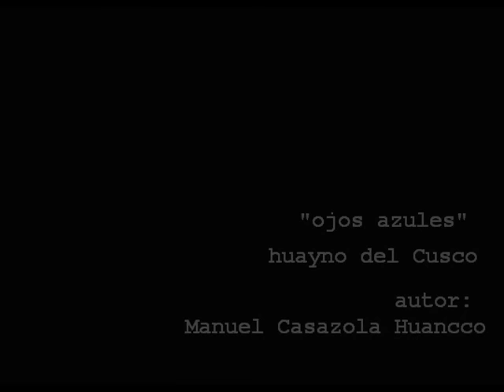"Ojos azules" - versión del huayno peruano "Ojos bonitos"- Los Uros del Titicaca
La letra de este huayno  modifica la de un huayno  cusqueño de tradición popular llamado "Ojos bonitos".  En  el artículo "El wayno del Cusco" ("Folklore americano". Lima, N° 6-7, 1959) Josafat Roel Pineda  transcribe las dos primeras estrofas:

El informante de Roel Pineda fué el Sr. Francisco Venero Umpire,  del distrito de San Jerónimo, quien contaba en 1958 con  64 años.  El Sr. Venero le proporcionó la letra y música de 151 waynos que aprendió desde su niñez y que comenzó a anotar en 1915.

En la re-edición de "El wayno del Cusco"   en  libro (Cusco, 1990), prologado por Oscar Nuñez del Prado,  y con prefacio de Abel Rozas Aragón, leemos sobre la naturaleza de la confusión acerca de los orígenes y autorías de muchos waynos surandinos:

"...otras regiones del país, y aún países vecinos, muchas de estas líneas melódicas han venido mimetizando a sus propias 'maneras de hacer' difundiéndolas como parte de sus cancioneros representativos.  Tenemos por citar algunos ejemplos concretos, los waynos 'Mañana cuando me vaya' (N° 16), 'Amorosa niña joven soltera' (N° 14), o 'Cierto será que me quieras' (N° 15), además de otros no contenidos en este trabajo (como el bellísismo 'Tu indolencia'), de cuyos orígenes cusqueños ya nos habían informado personas que hoy frisan los 70 u 80 años..." (Rozas, p. 27).

etc., etc.

Circuló la afirmación de que "Ojos azules" era de Manuel Casazola Huancco, pero parece tratarse sólo de una de las  tantas atribuciones  especulativas  que sufre nuestra música popular.  Lo concreto es que hay un huayño  "Ojos azules" registrado en SADAIC a nombre del prolífico compositor boliviano  Gilberto Rojas (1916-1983); se trataría de un buen arreglo hecho sobre una tradición musical de tradición oral que no sabía de fronteras.

Rodolfo de la Cruz (charango y quena)
Alfredo Mamani Quispe (zampoñas, sicuri, quena y charango)
Waldo L. Navarro (1ra. 2da. guitarra, bajo, percusión)
Víctor A. Caballero Gonzáles (1ra, 2da. voz, percusión y Dirección)

Este grupo es uno de los primeros de música andina de estilo "latinoamericano" (qué término tan ambiguo y multiforme), que hizo famosos muchos temas en los años 70.  Su repertorio era de temas peruanos y también de países vecinos.  Contrastando con la  calidad interpretativa y la repercusión internacional que tuvieron, no hay casi nada de información sobre ellos en la red. He leído que actualmente viven en Francia.
Temas clásicos en sus interpretaciones:  "Cacharpaya del Pasiri", "Agüita de Putina", "Balseros del Titicaca", "Hermanochay", "Qhantati Ururi", "Valicha", "Ojos Azules", "Vírgenes del Sol", "Piama Kullawas", "Carnaval de Socca", "Flor de Santa Rosa", "Ilaveñita", etc.